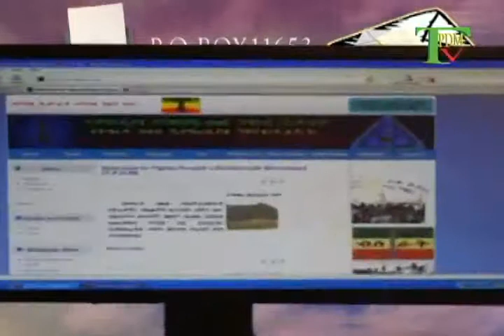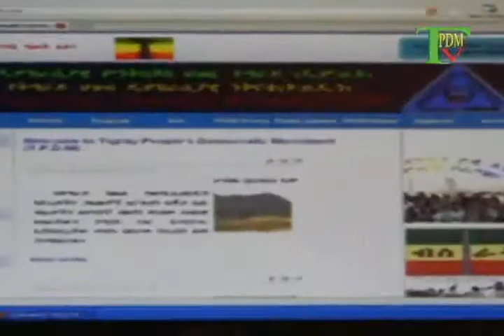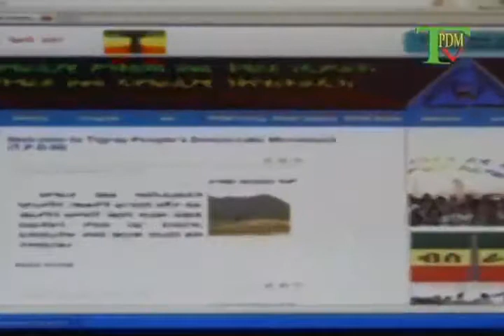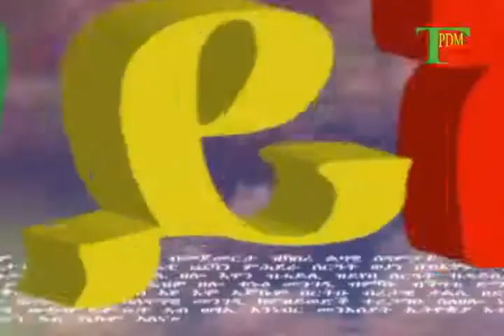ዴምህት መደብ ድሃይኩም